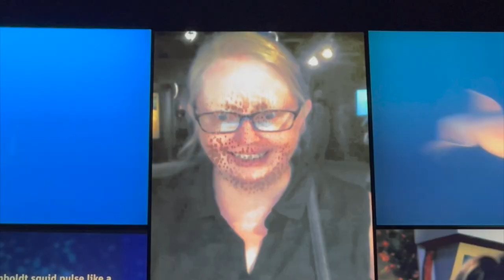Monterey Bay Aquarium (August 2022)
Sea Otters, Octopus, Jellyfish, Sea Wall, Kelp Forest, Puffins, Penguins, and more!